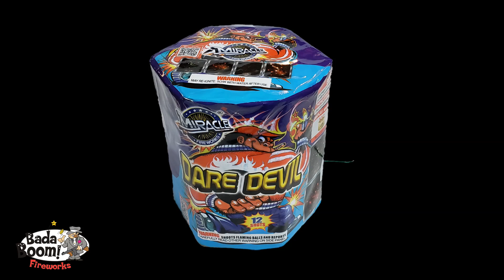Dare Devil - (Miracle)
Great hexagon 200 Gram cake! Blue with chrysanthemum mine up to big gold palm with red strobe/blue/white strobe. 3 shots finale! Visual Delight!
Available at Bada Boom Fireworks
5264 RT 115
Blakeslee, PA 18610